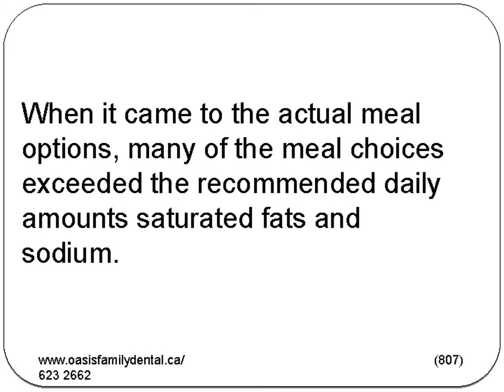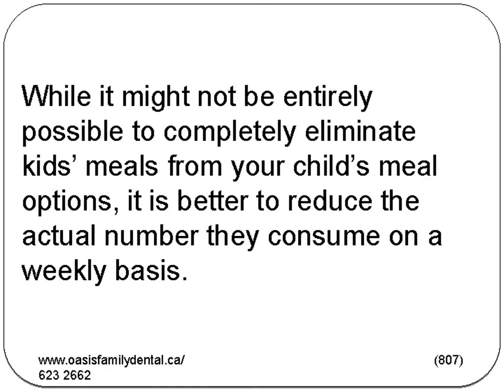Our Thunder Bay Dental Clinic Shares What Parents Need to Know about Kids’ Meals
A recent study conducted by Harvard T.H. Chan School of Public Health and the nutritional quality of kids’ menu options at various chain restaurants found the overall quality and selection of items lacking. According to the study, “More than one in three children and adolescents consumed fast food every day, in 2011 and 2012."